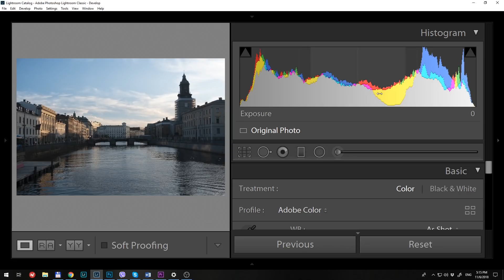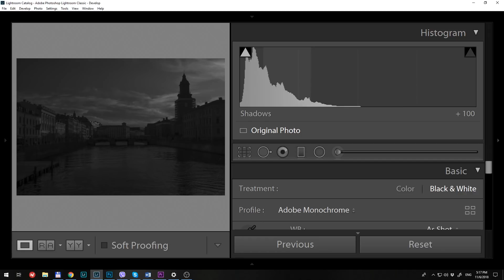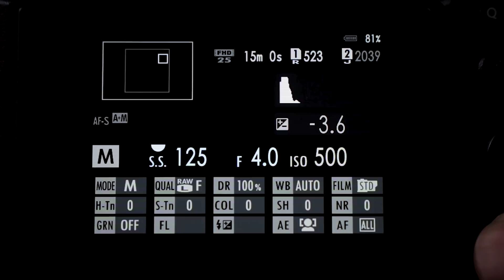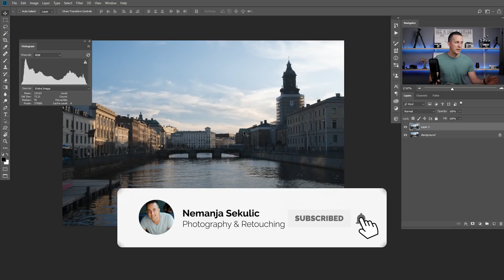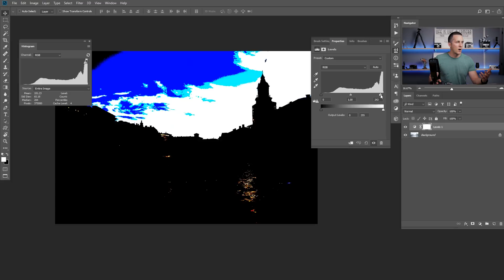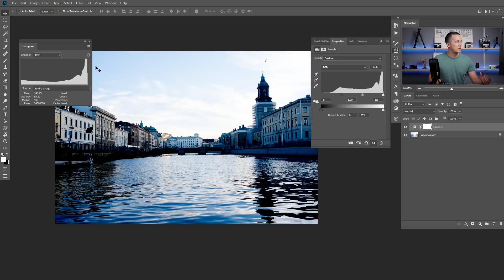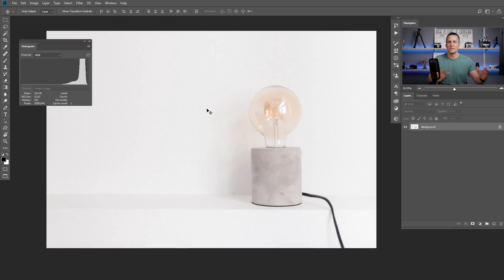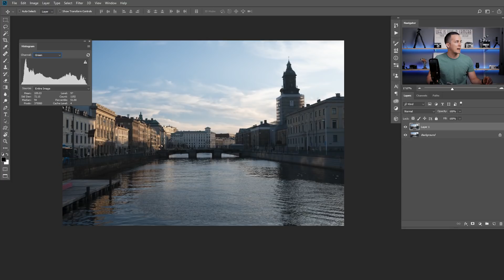Understanding HISTOGRAM! For Photographers and Retouchers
Histogram is really important tool both for photographers and retouchers. In this fun episode I will show you how to use histogram, why is important and what benefits you will have it from using it.

Have fun!